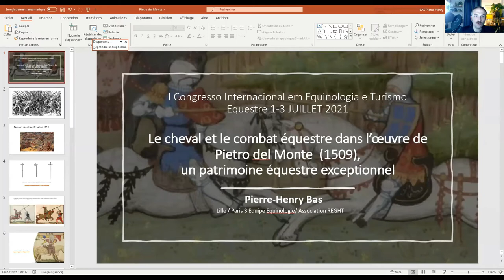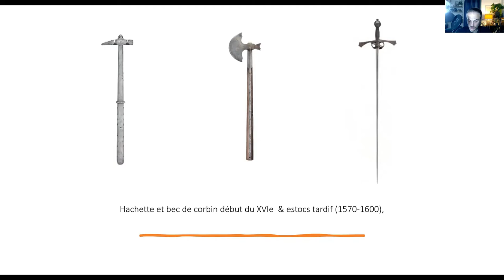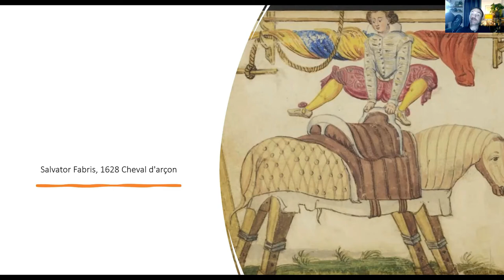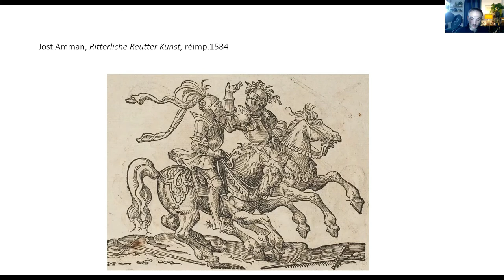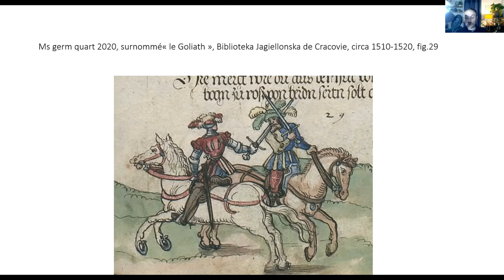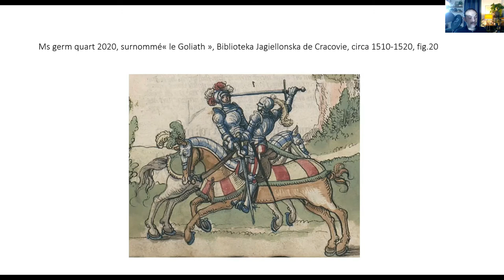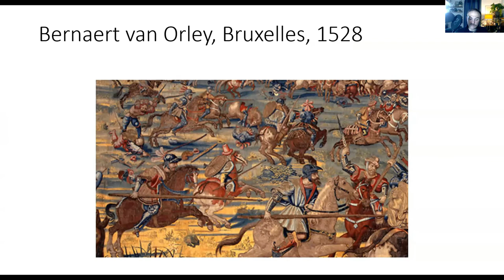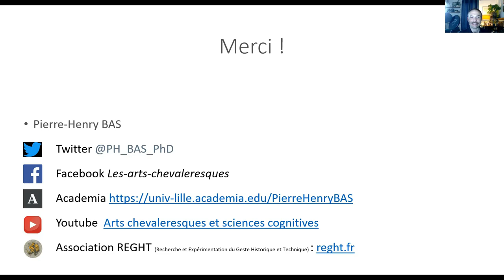Le cheval et le combat équestre dans l'oeuvre de Pietro del Monte 1509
Conférence sur les différents types de combats à cheval à partir de l'oeuvre du condottiere italien Pietro del Monte de 1509, Exercitiorum Atque Artis Militaris Collectanea. Présentation pour le colloque international d'Equinologie et de tourisme équestre, du 1 au 3 juillet 2021.